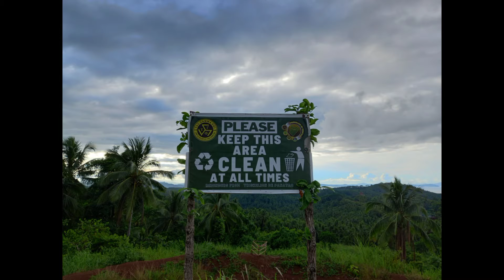CLAVER ESCAPADE PART II AT VIEW DECK IN PANATAO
Hi guys thank you so much for visiting us on our youtube channel ,we hope that you enjoy pur videos